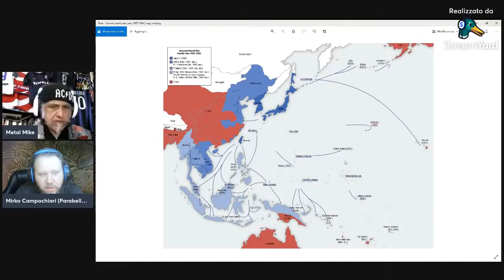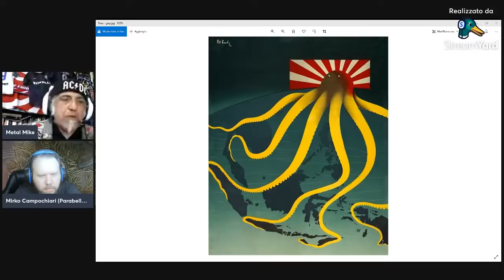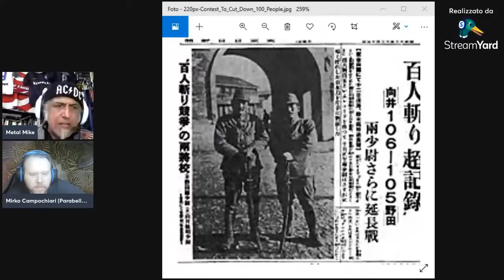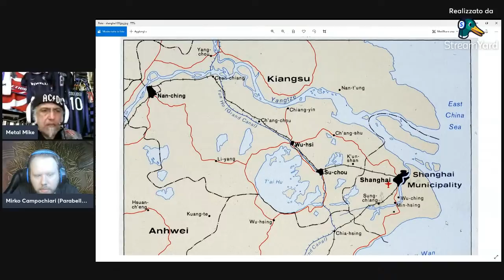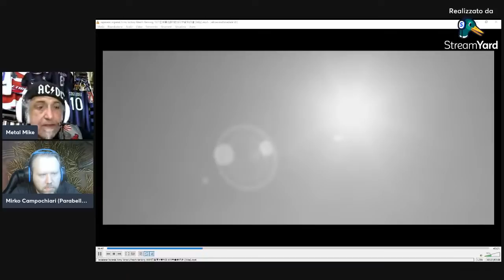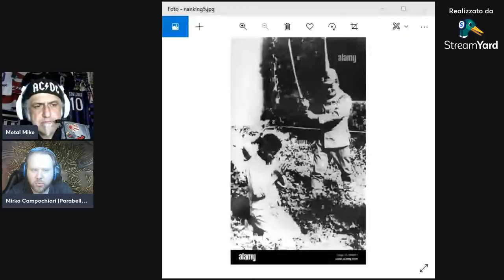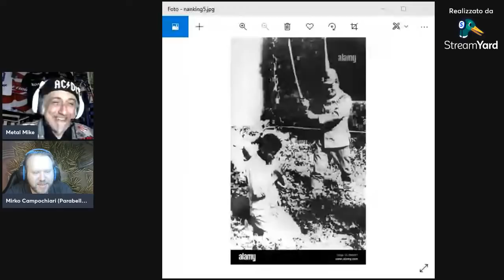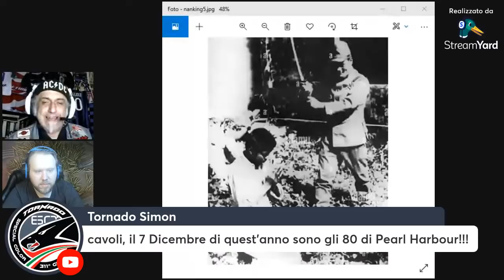Live 21\11\2021 I crimini di guerra giapponesi. Ospite Parabellum